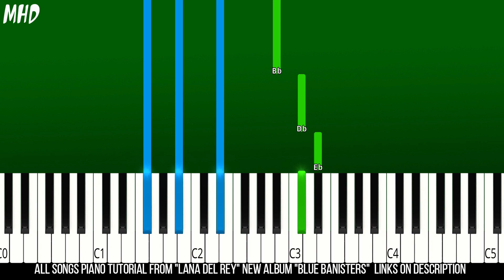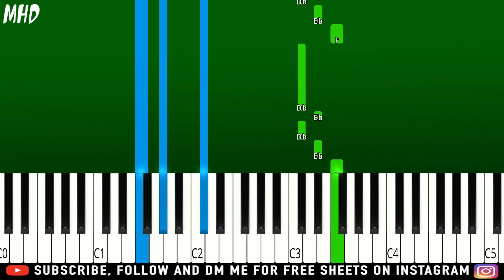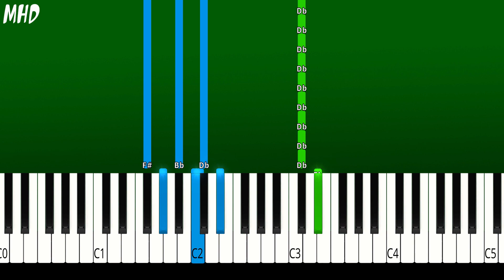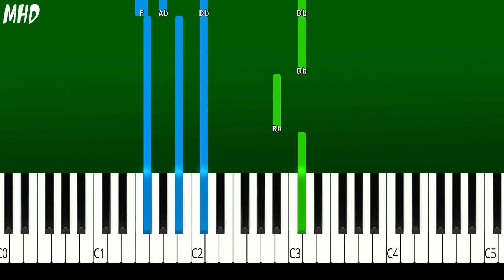Lana Del Rey - Sweet Carolina - Piano Tutorial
► Learn How To Play Lana Del Rey - Sweet Carolina | Piano Tutorial | Piano Cover | Easy Piano Tutorial

► All Songs Piano Tutorial From “Lana Del Rey” New Album " Blue Banisters" Click Here

🔎 SOCIAL 🔎